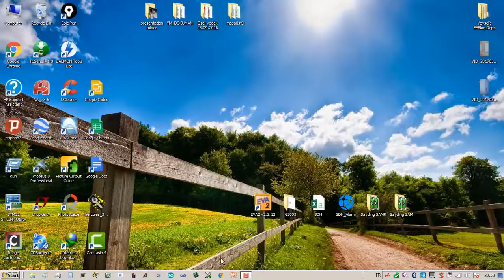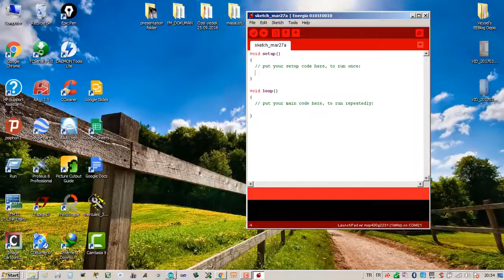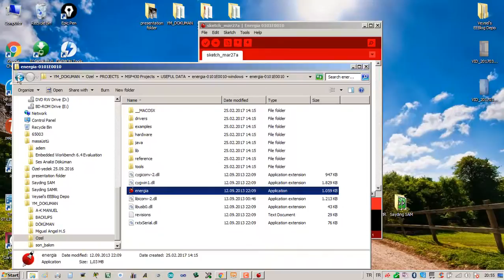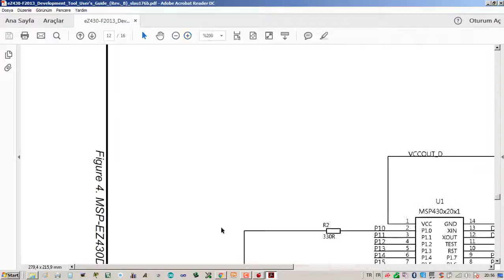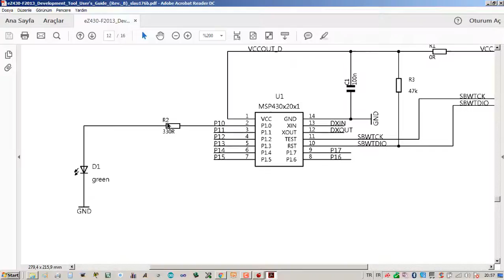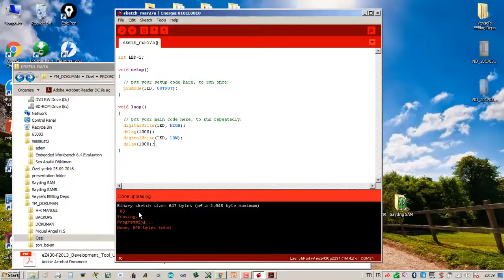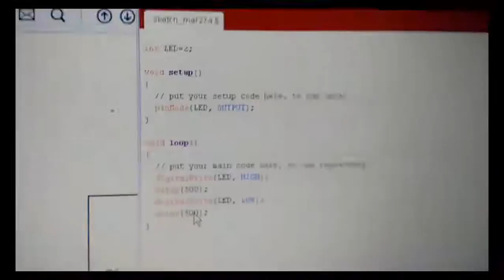How to Program MSP430 with Energia - VN9 | TR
VN9 (Video No:9) In this video, I showed how to program MSP430 with Energia program just like an Arduino. In the next video, we will  go on with STM32F4 ADC processes.